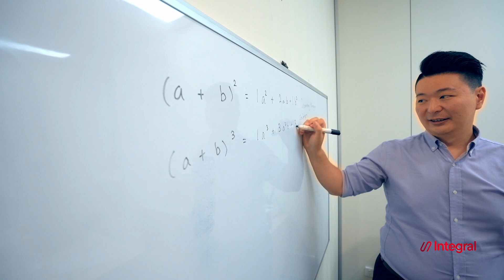Matthew - From Ordinary to Extraordinary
Embark on a journey of academic excellence and personal growth with Matthew's inspiring testimony at Integral! Join Matthew as he shares his remarkable transformation from ordinary to extraordinary, guided by the dedicated educators at Integral.

Discover how Integral's personalized approach to education empowered Matthew to excel in his studies and prepare effectively for the challenges of selective entry exams. From diagnostic assessments to tailored lesson plans and responsive communication channels like Discord, Matthew found himself equipped with the tools and support needed to succeed.

Explore the supportive community at Integral, where small class sizes and dedicated tutors foster an environment of collaboration and learning. Matthew shares how regular check-ins and mock exams helped him stay focused and motivated, even in the face of uncertainty and exam postponements.

Dive into Matthew's experience as he reflects on the invaluable skills and mindset cultivated through his time at Integral. Witness how Integral not only prepared Matthew for selective entry exams but also elevated his academic performance and instilled a resilient attitude for future challenges.

Join Matthew as he enthusiastically recommends Integral to students and parents seeking a comprehensive and supportive educational experience. Don't miss this inspiring tale of overcoming obstacles and achieving extraordinary success with Integral!